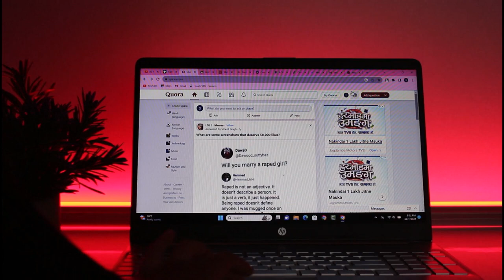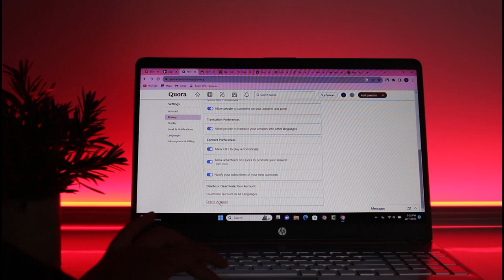How to Delete Quora Account !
In this video, I will guide you on how you can easily delete Quora account by following some easy steps.
0:00 Intro
0:13 Profile icon
0:45 Quora account
1:33 Conclusion